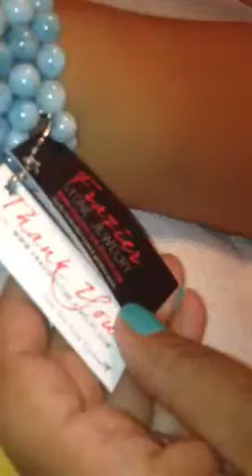I Won The Jewelry Giveaway!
Jewelry by FRAZIER STONE JEWELRY!!!